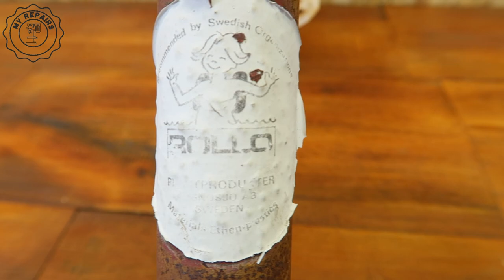Renovation children's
I got the bike as a Christmas gift. The general condition of this tricycle was good, but it needed to be checked and renewed. The first step was to order paints that matched the original because I wanted it to look as it was produced. Elements that were destroyed had to be printed because it was not possible to buy new parts. Probably from the Netherlands. I couldn't find information about the company producing this model and thus I couldn't create an appropriate logo for the head tube. Despite a few obstacles and a lot of hours spent, the bike can serve another child again.
I invite you to my channel